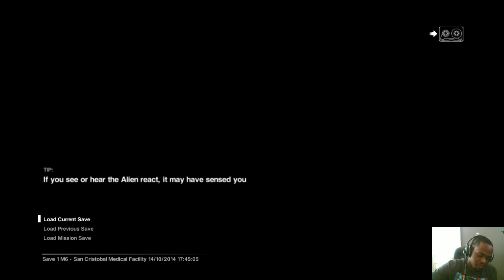Black Guy Plays Alien Isolation Part 11 | Alien Isolation Gameplay Walkthrough